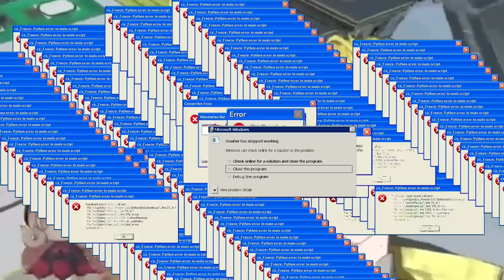Sonny is Uki’s little what?!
by @kazrixwrld (twitter)

ー

Sonny Brisko

Uki Violeta

Reimu Endou